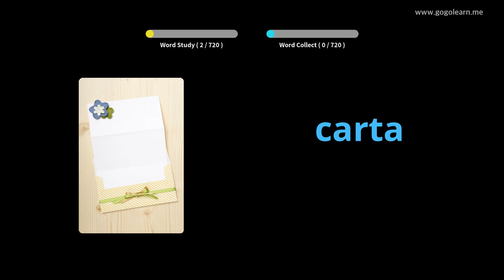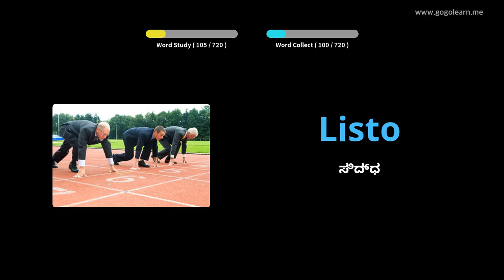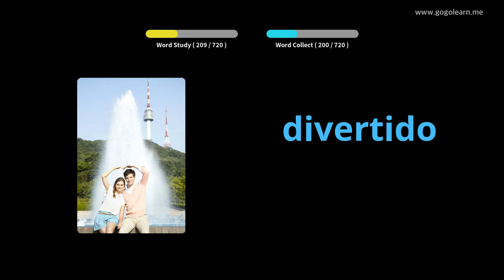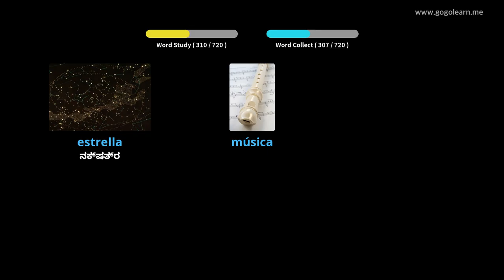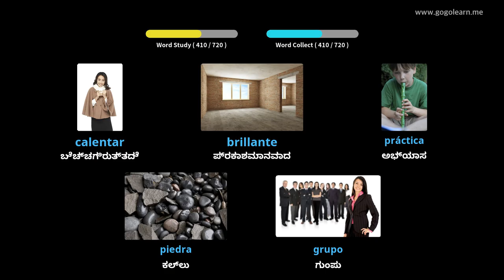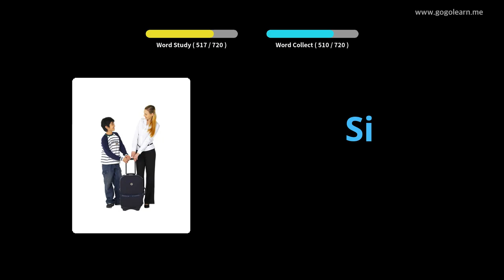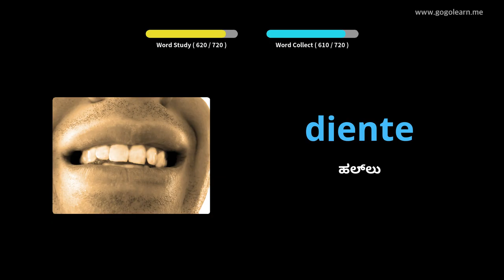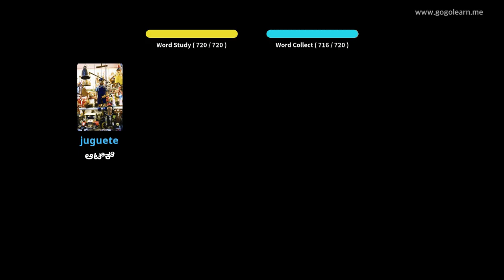ಸ್ಪ್ಯಾನಿಷ್ ಶಬ್ದಕೋಶ ಮಕ್ಕಳು |Golearn